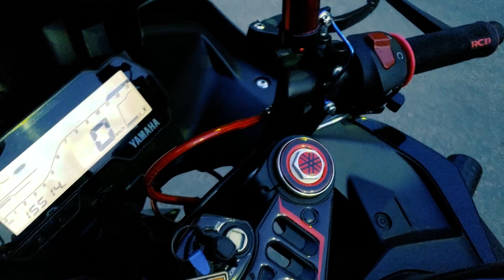R15V3 ĐỘ FULL RACING BOY (RCB)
TONYBIKER VLOG
 © Copyright by Tonybiker Vlogs ⛔ Do not reup
ANH EM ỦNG HỘ KÊNH BẰNG CLICK VÀO DÒNG CHỮ "ĐĂNG KÍ" MÀU ĐỎ NHÉ ĐỂ NHẬN ĐƯỢC THÊM NHỮNG VIDEO MỚI HƠN CẢM ƠN CÁC BẠN❤